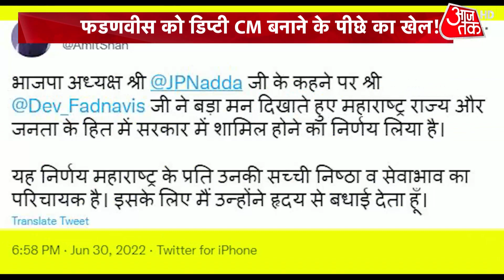Maharastra Politics: महाराष्ट्र की सियासत का सबसे बड़ा 'ट्विस्ट' ! | Eknath Shinde | Uddhav Thackeray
Maharashtra Political Crisis: Maharashtra Political Crisis: Shiv Sena MLA Arvind Sawant said the script was already written in Maharashtra. Whatever is happening in the state is not constitutional. Whatever steps have been taken by the Honorable Governor are unconstitutional. By not making Devendra Fadnavis the CM, the BJP has shown him his worth. Watch this video.

महाराष्ट्र में हुए अब तक के सबसे बड़े सियासी फेरबदल को लेकर शिवसेना सांसद अरविंद सावंत से आजतक ने एक्सक्लूसिव बातचीत की है. अरविंद सावंत ने कहा कि स्क्रिप्ट पहले से ही लिखी हुई थी. महाराष्ट्र में जो कुछ हो रहा है वो संवैधानिक नहीं है. माननीय राज्यपाल ने जो भी कदम उठाए हैं वो असंवेधानिक हैं. देवेंद्र फडणवीस को CM ना बनाकर बीजेपी ने उनको उनकी कीमत बता दी है. देखिए ये वीडियो.